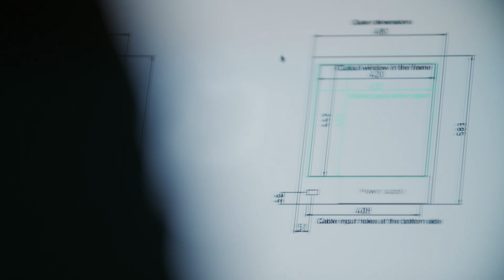Color Grading Berlin - Showreel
Color Grading Berlin bei uns in der Schnittwiese - Showreel